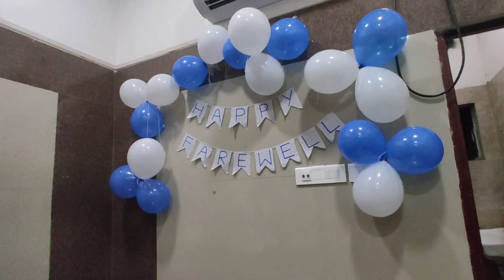Nim Is Leaving COOCHBEHAR // Farewell to colleague 😔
I BELIEVE IN SMALL MOMENTS
SO Here we r creating Our Memories that Last forever 💗🥺🥰

Ps - 6Years OF TOGETHERNESS

Its Really Too Hard to Write A Good Bye Note to you 😖But sometimes lifes left us No Option 🥲 But Hopefully we'll be Together After some times /days/months OR Maybe Its may Take Some Years God'sWill ... My heart Start Aching while Writing this To You As U Know i really dnt Express My Feeling So Here im Writing .
First of All I'm Really Blessed N luckiest To Have A Friend Like You ❤️ N I'm Always Thankful n grateful towards God for Giving a Best Gift Which i never deserve to Have ..
I will always cherish all those moments we spent together, all those laughter we shared, all those stories/ gossips and Some Bad Days too N  I'm So happy that we have Collected Some through Vlogs which will be cherish Forever ,If U miss than check out our Old Videos @Yt ...😉..
You have not just been a friend to me, you have been a family, a home, a shoulder to cry on N Thanks for Understanding My inner soul /mood 🌝 while i dnt Speak up Neither I Do N Being my Side During my Bad Days .Though u r Younger than me 😉 But u never Make me feel But Care mE As my own Sister 😔 .Blessed to have U 💓
MAY GOD Grant all the happiness N Good health + Wealth To you N may all Ur Wishes Come True N Be Successful In Whatever U Do goodterms🤐..
Please Take Right Decision N In need let me know Cz maybe sometimes i can give u good adviced 😎😬😁Cz every moment is Precious N Enjoy Every Single Second enjoyurlife...
Okay This much for Today Cz if i keep writing it will be tooo Long Paragraph Maybe a Book 😌
Its May take our Friends /family times those who r reading this So dnt wannaa waste ur Precious Time 😐.
Much More to Say But.      Okay Bye

I never thought saying goodbye would hurt this much. Be safe wherever you go N sprikle Ur Shine Whereever U Go ..It doesn’t matter where life takes us, you and I both know that we will meet again and make some wonderful memories Again  Till then, Take Care N Good Wishes 💗✨
Wish Her A Good Luck